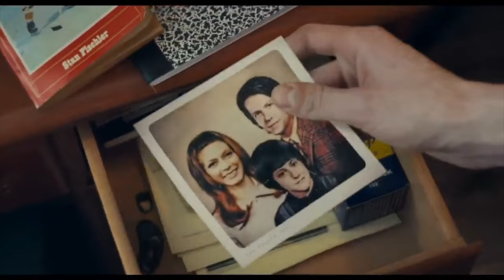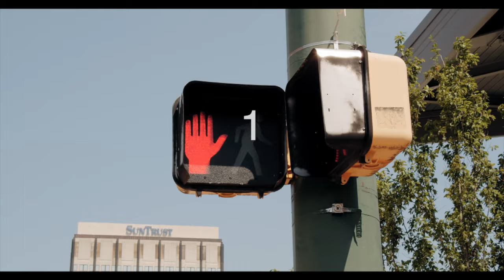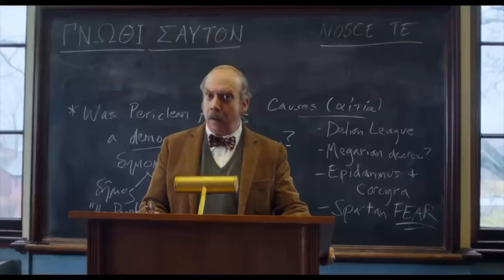《滯留生》一套聖誕電影為何可以提名奧斯卡最佳電影？｜人人都係打嗰套拳，但就係有人可以打得完美無瑕｜The Holdovers｜粵語｜廣東話｜影評｜阿影